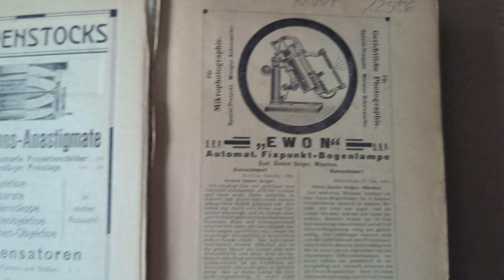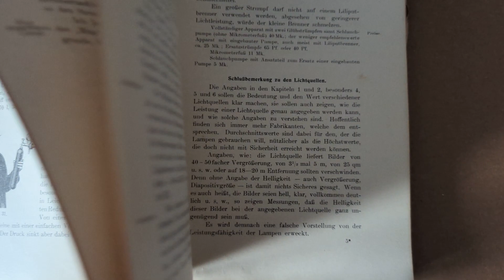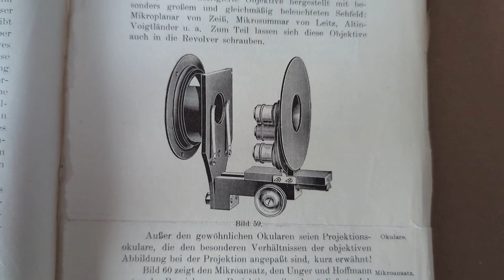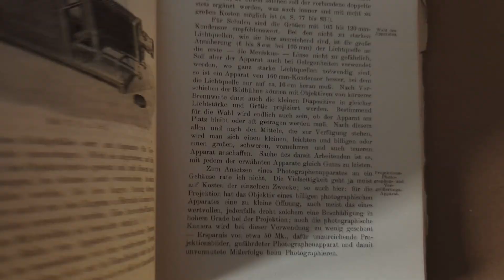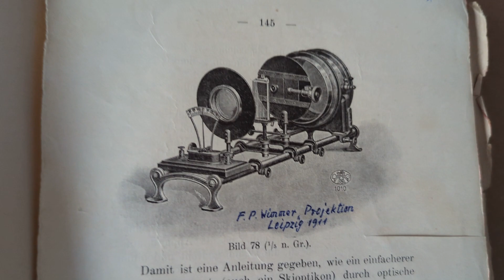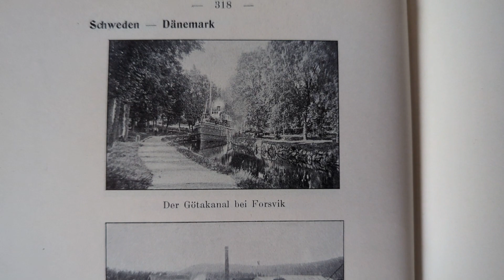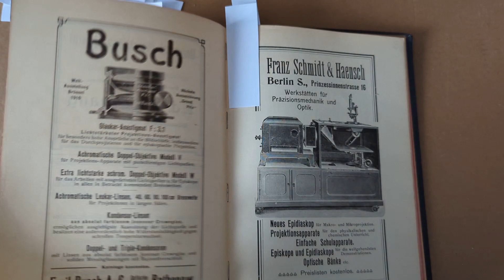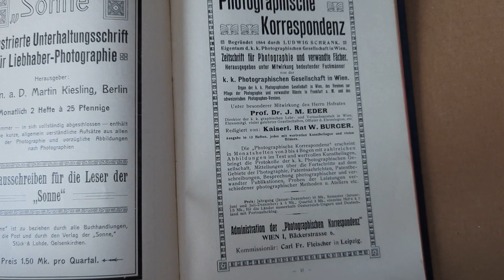Makrofotografia 100 lat temu....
W filmie chciałbym przedstawić sprzęt i techniki stosowane w makrofotografii ponad 100 lat temu.